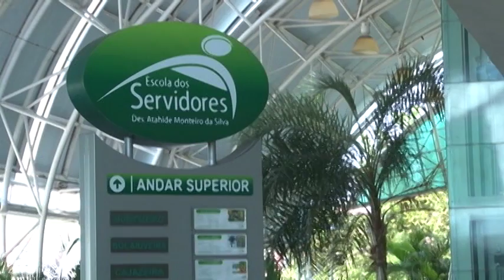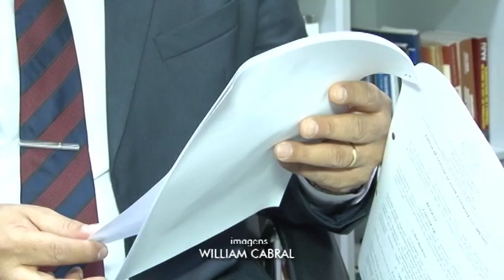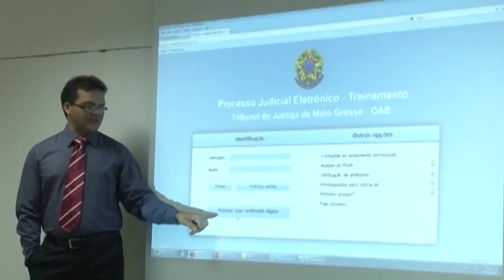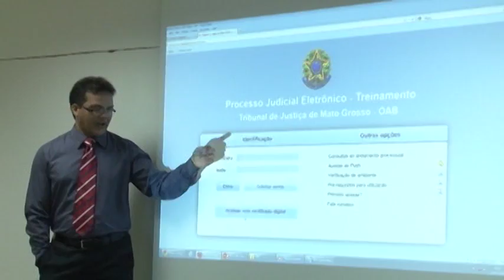JORNAL TV.JUS - EDIÇÃO 1211 05/04/2016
Aberto cadastro para entidades sem fins lucrativos
Escola do Servidores completa 8 anos de atuação
Caravana da Saúde atende Sinop e Sorriso